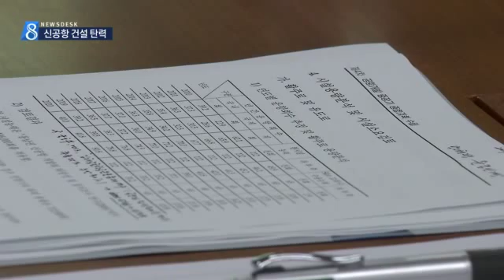[대구MBC뉴스] 신공항 건설 청신호...항공수요 충분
내용: 신공항 건설 청신호...항공수요 충분 - 이상원 기자